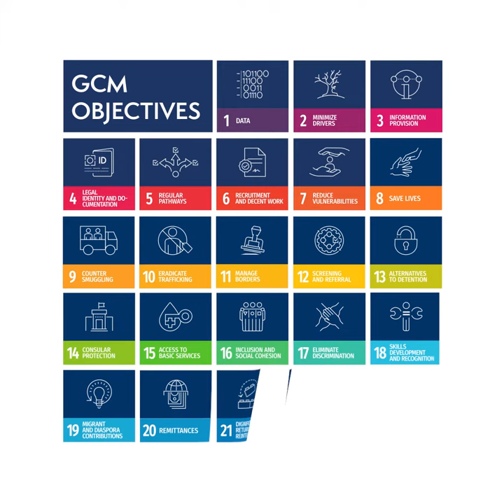Migrants Day 2020: Yokasta’s Story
The Global Compact on Migration has 23 Objectives. Eliminating all forms of discrimination and promoting evidence-based public discourse to shape perceptions of migration is Objective #17.

This is the story of Yokasta Valle, a Nicaraguan-born Costa Rican national boxing champion’s experiences with xenophobia and racism.

Note: Yokasta was interviewed prior to the arrival of COVID-19 in Costa Rica.